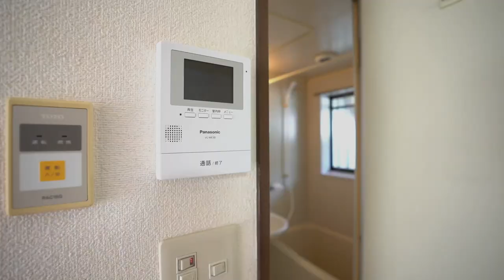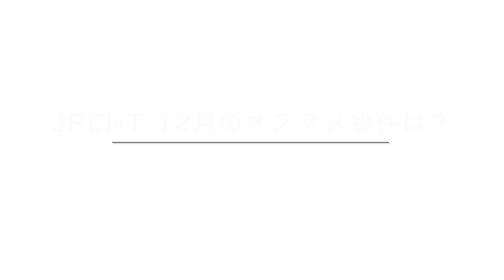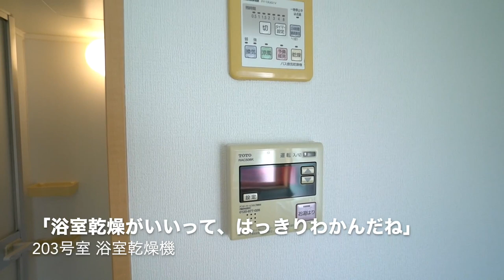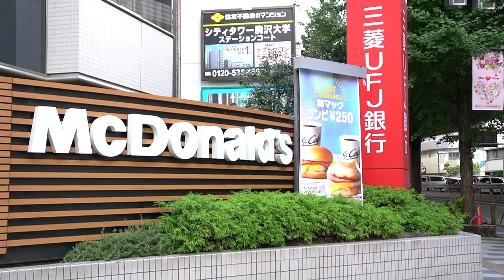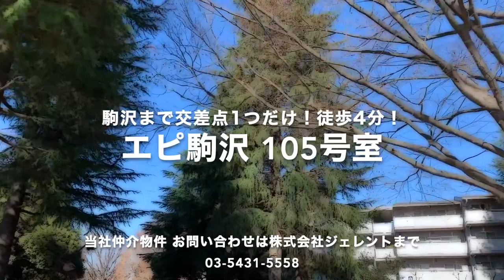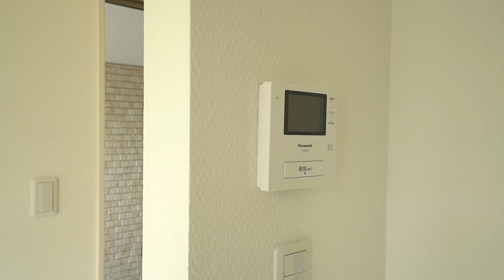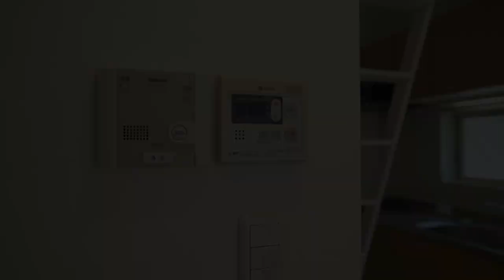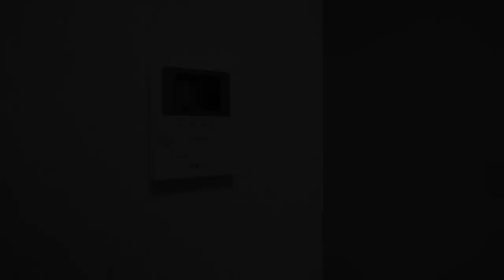〈12月のおすすめ物件は？〉お引越しシーズンです！素敵な物件はお申し込みがスピーディー！すぐご連絡くださいね。【J's movie】東急田園都市線 駒沢大学駅徒歩5分 株式会社ジェレント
【12月のおすすめ物件は？】
お待たせしました。
今月のアーカイブムービーです。
11月のムービーと比較すると無くなっているのもが沢山だと思います…